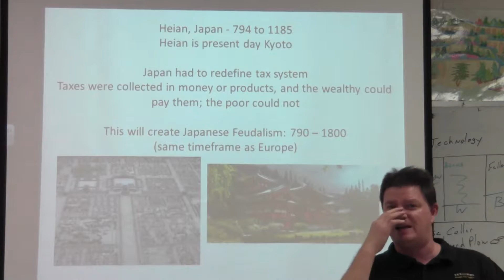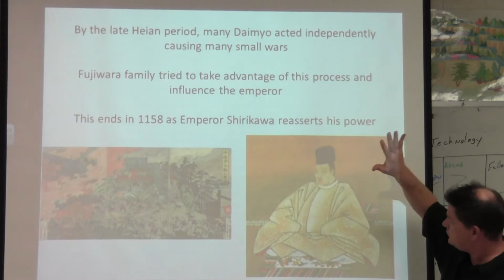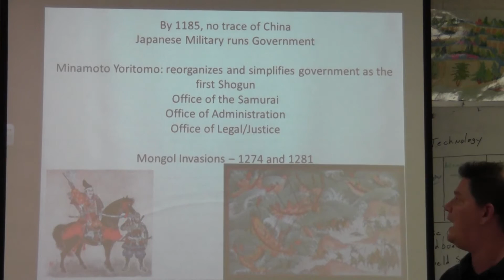AP World Quick Look at Japanese Feudalism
Quick Comparison between Japanese and European Feudalism